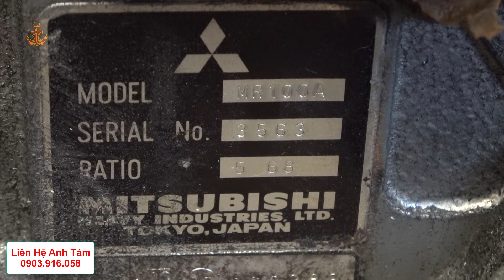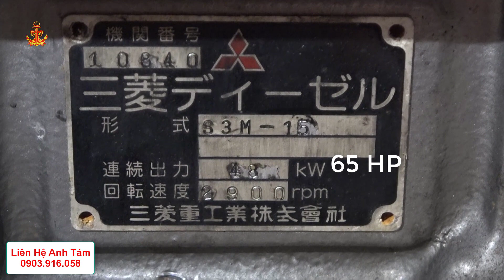Máy Mitsubishi Mới Về || Tiếng Nổ Nghe Thật Đã Lỗ Tai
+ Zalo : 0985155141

             Từ Siêu Là Kênh Trải Nghiệm Thực Tế Tạo Ra Những Videos
  Giúp Người Xem Hiểu Hơn Về Những Nghề Biển Và Nghành Hậu Cần Nghề Biển